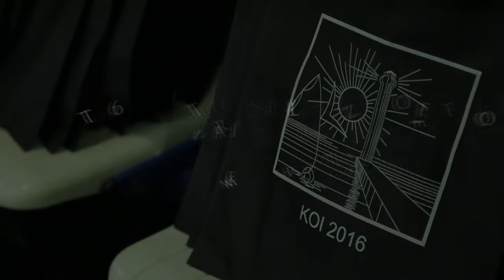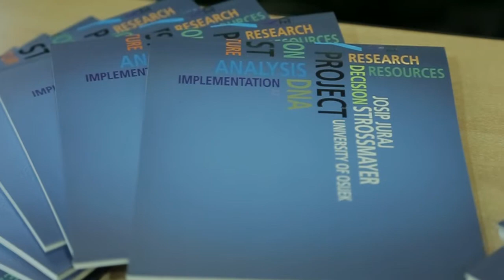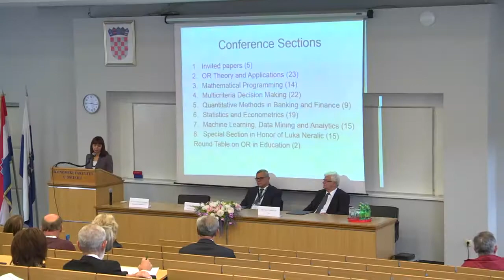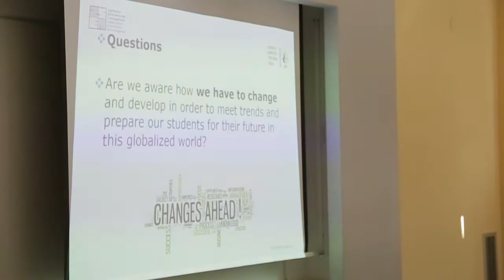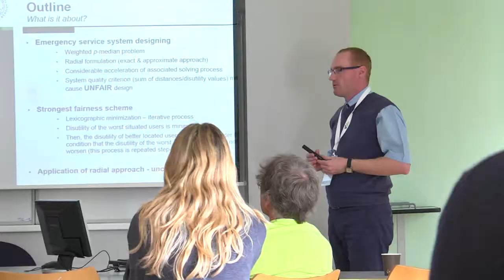16th International Conference on Operational Research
16th International Conference on Operational Research

KOI 2016

Osijek, Croatia, September 27-29, 2016

Narrator: Sanda Katavić-Čaušić
Video: Mario Miloloža